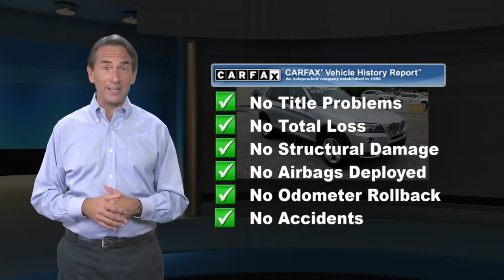Used 2011 BMW X3 28i, Devon, PA 2907991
[RLVID:7585:efe679bc4d05a68a:b0b9aa6310464c20:1]